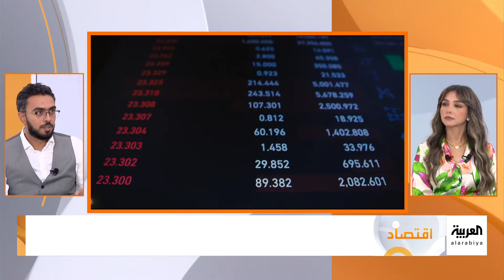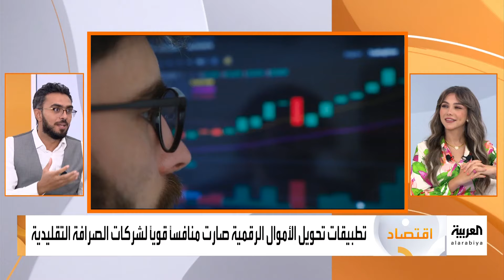صباح العربية | تحويل الأموال قد يعرضك للاحتيال وسرقة بياناتك.. صانع المحتوى أحمد الجمل يوضح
تحويل الأموال قد يعرضك للاحتيال وسرقة بياناتك
"السعودية والإمارات".. الدول الأكثر استخداما لتطبيقات التحويلات المالية
لمعرفة أحدث المستجدات.. عبر البث المباشر من هنا 👇
وبإمكانكم متابعة العربية على منصات التواصل